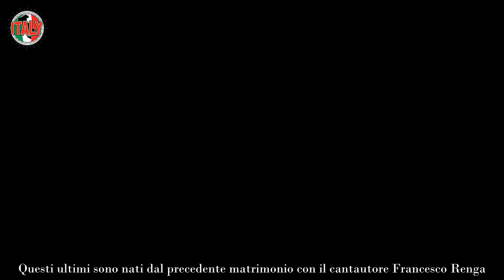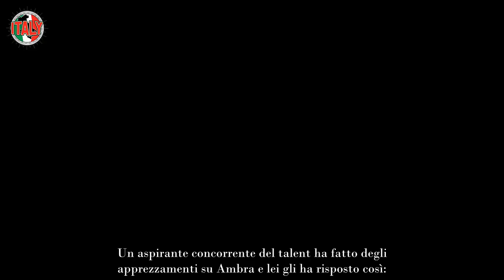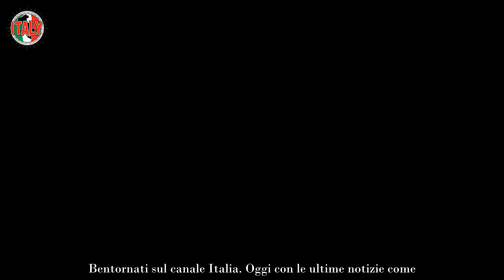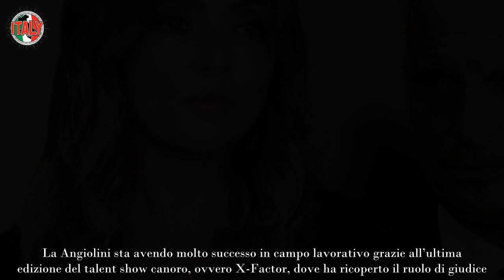“Mesi di psicoterapia”, Ambra Angiolini traumatizzata un amore semplicemente distruttivo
Ambra Angiolini è un’attrice, conduttrice televisiva e radiofonica e cantante molto amata e seguita dal pubblico italiano. La Angiolini sta avendo molto successo in campo lavorativo grazie all’ultima edizione del talent show canoro, ovvero X-Factor, dove ha ricoperto il ruolo di giudice.

Ora come ora, Ambra può definirsi soddisfatta su più fronti: sia quello lavorativo che quello sentimentale. Infatti, da pochi giorni è scoppiato il gossip che mette l’attrice di Roma al centro della cronaca rosa.

Infatti, il pubblico italiano sa bene quanto Ambra abbia sofferto a causa delle diverse delusioni amorose che ha subito. Tuttavia, dopo ogni tempesta spunta sempre il sole e l’astro luminoso che riscalda la Angiolini in questo periodo è Andrea Bosca, un regista e attore piemontese.